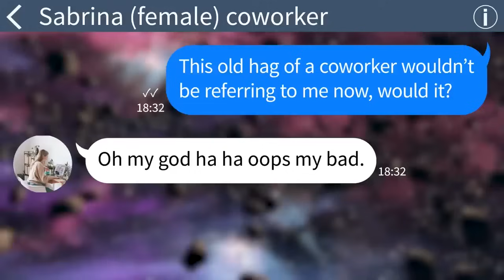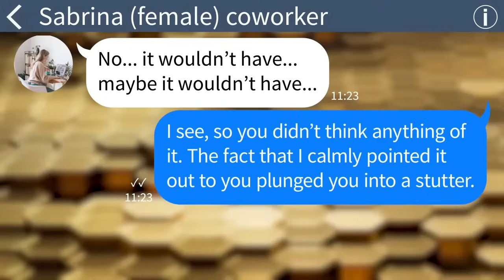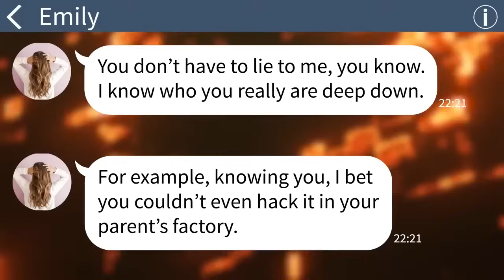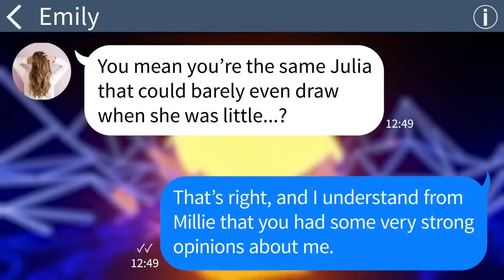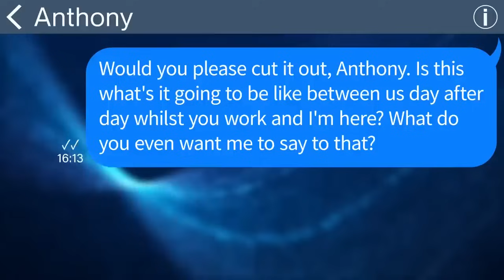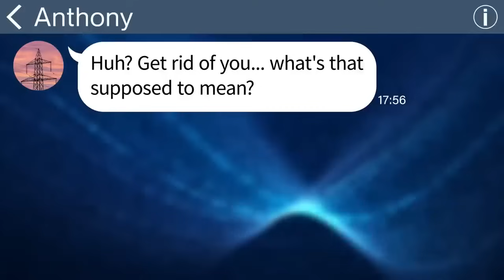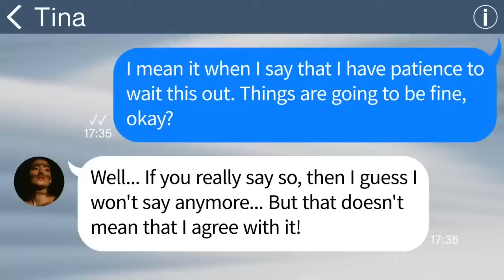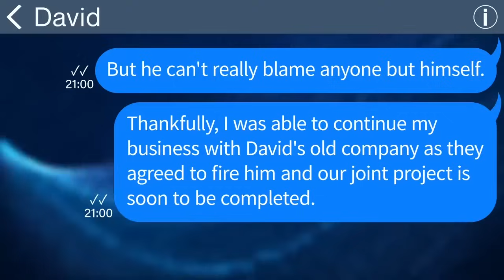【Apple】 A very rude employee at a jewelry store ruined my mom's sixtieth birthday